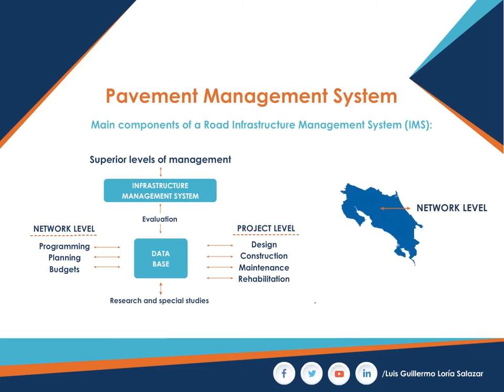Main components of a Road Infrastructure Management System (IMS)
Pavements are the basic elements of road infrastructure, since of the economic resources are allocated to this asset. The IMS should allow comparing alternatives and identifying the optimal criteria and quantifiable restrictions, with the necessary information, to evaluate the consequences of the decisions taken.